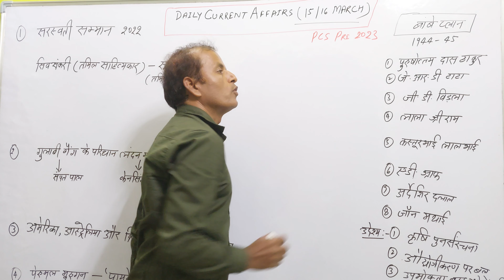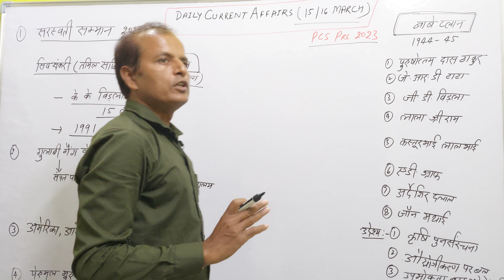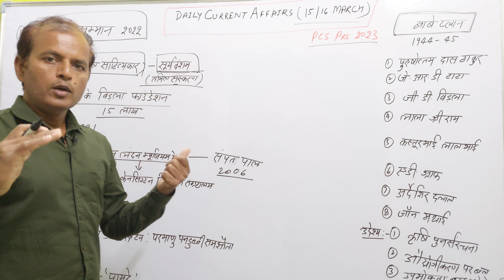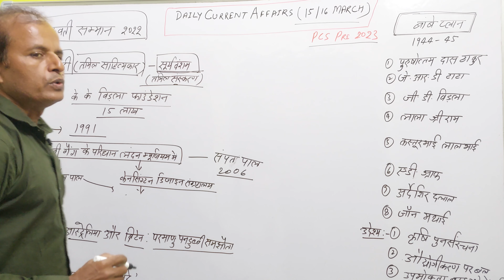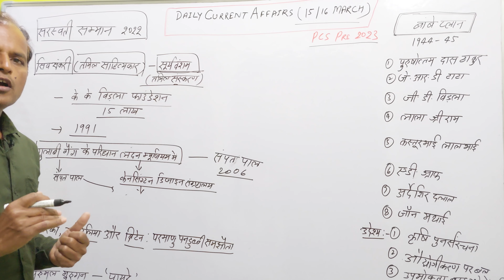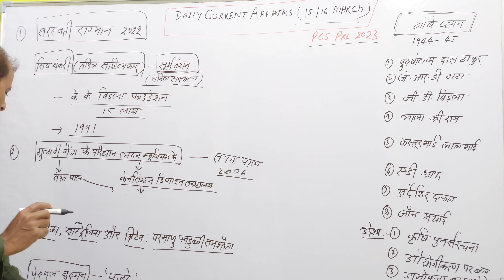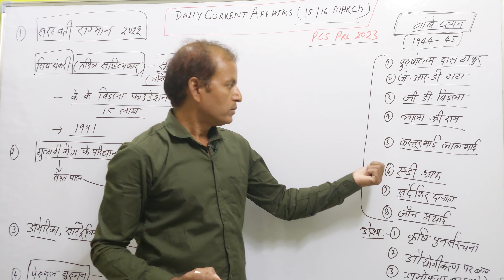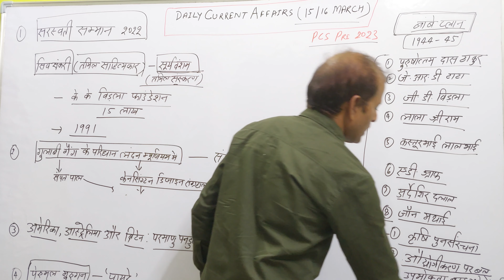Daily Current Affairs (March 15/16) UPSC,UPPSC Pre 2023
Daily Current Affairs (15/16 March 2023)UPPSC Pre 2023